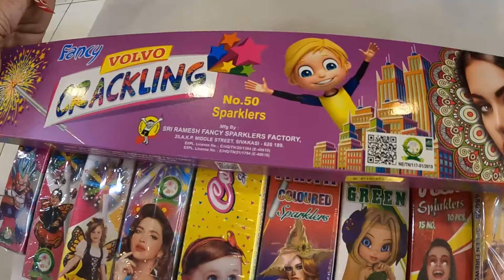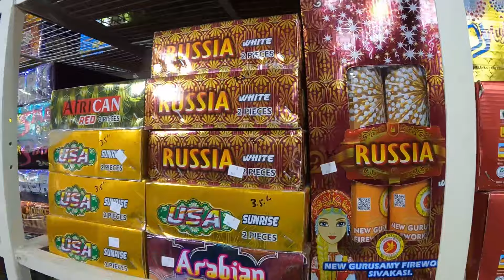Wholesale Cracker Market In punjab|फैक्ट्री रेट पर पटाखे खरीदे| kurali Pataka Market|9988888922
Welcome to the biggest wholesale cracker market in Kurali, located on Morinda Road Shop Name PUNJAB TRADER. If you're looking for the cheapest crackers with the best quality, this is your go-to destination. From sky shots to *sparklers*, and a wide variety of *crackers for kids*, all are available at *factory prices*. Perfect for Diwali or any festive occasion!
Direct from the *factory rates*🥰